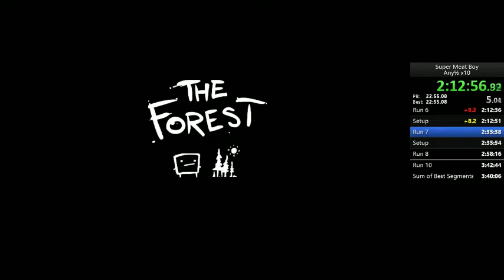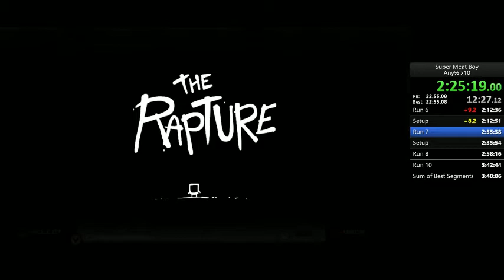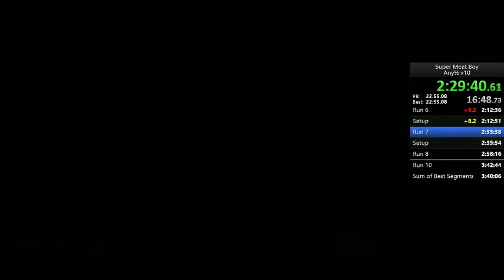19:55 Super Meat Boy Any% Speedrun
Meaty christmas everybody!